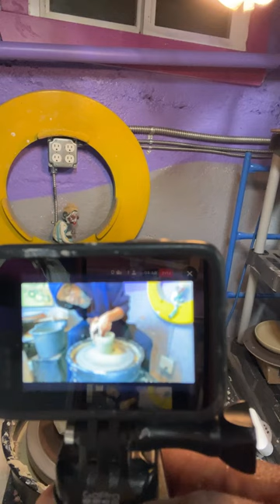Candy Teeth Live! Late night ceramics on the wheel.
Candy Teeth Live! a daily artstream with prolific artist Jeremy Gregory sharing his creative process. 7:30pm-9:00pm pacific standard time.